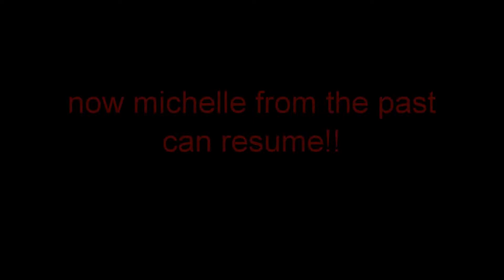The Legend of Zelda: Twilight Princess HD- (Let's Play) PART 29 Arbiters Ground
Hey guys Welcome back!! Sorry I am a few months late with putting Tp up, but I was busy with other things for the channel. In this episode we continue to trek the desert and finally get to the temple Arbiters Grounds!!